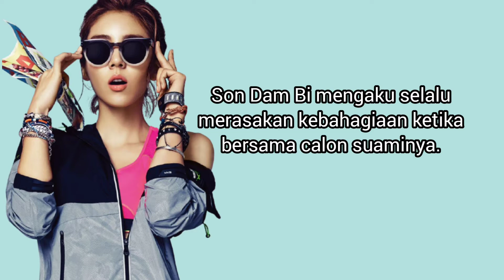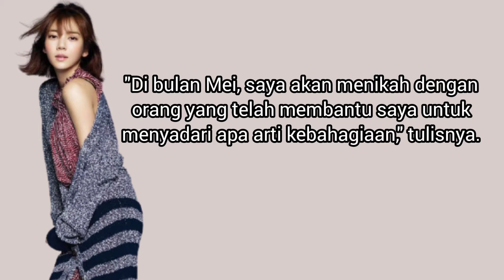Son Dam Bi Mengumumkan Pernikahan dengan Lee Kyou Hyuk Mantan Atlit Nasional Speed ​​Skater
Berita Terupdate Mancanegara